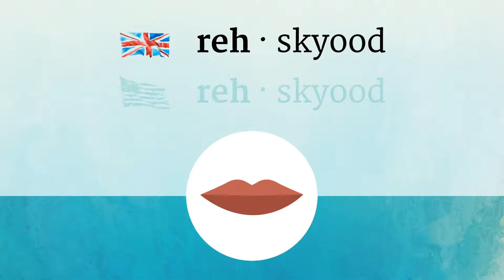RESCUED pronunciation • How to pronounce RESCUED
How to say Rescued in British English and American English?